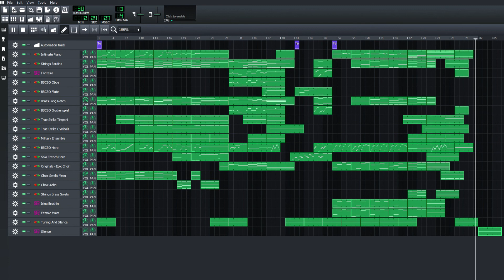Holo Batmos (LMMS) [ProjectSAM Orchestral Essentials|True Strike|BBCSO Discover]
This song is dedicated in loving memory of Kevin Conroy & Jason David Frank. May they rest in peace...
Inspired by "Charms Spell Atmos" by Jeremy Soule, I made this song as a soft, atmospheric cross between Holo & Batman with a Shirley Walker flavor to it. Think of it as a shrine/heirloom/chamber/character-oriented room-type music or a music that mostly associates with Wolves, Tanukis, Wolfanukis or Bats.
Instrument Libraries used:
-ProjectSAM Orchestral Essentials
-ProjectSAM True Strike
-BBC Symphony Orchestra Discover
-Spitfire Audio Originals: Epic Choir
-Only one synth instrument was used: Fantasia in SF2 format.